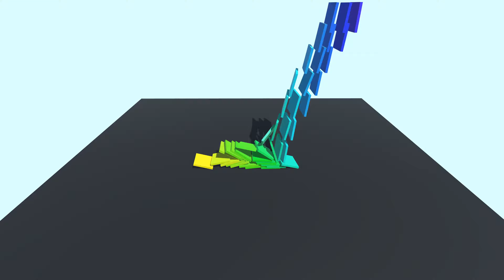[Pianofall][Black MIDI] Songs of Repeating Sounds but it's Arpeggios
Block limit: 15000
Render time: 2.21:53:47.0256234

Pardon the repositioning of the camera in the beginning. Enjoy!